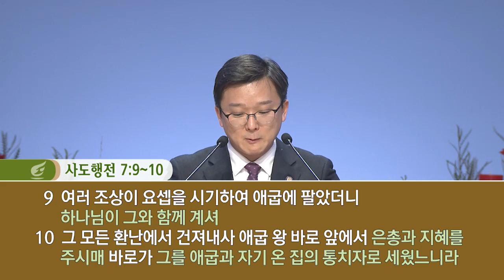[사랑의교회] 하나님이 빚으시는 인생 - 안바울 목사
주후 2022년 12월 28일 수요저녁기도회 설교

설교자 : 안바울 목사
설교본문 : 다니엘 1:11~17